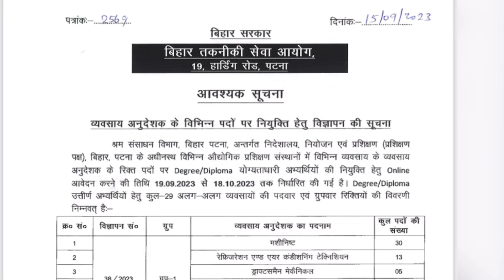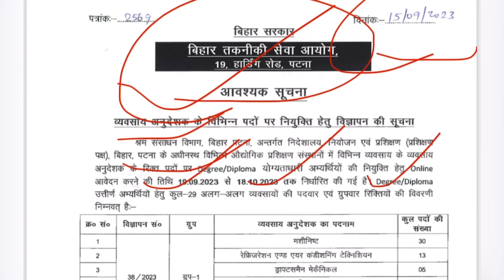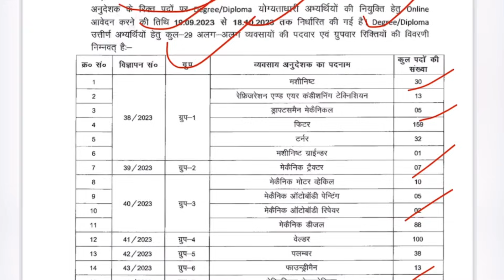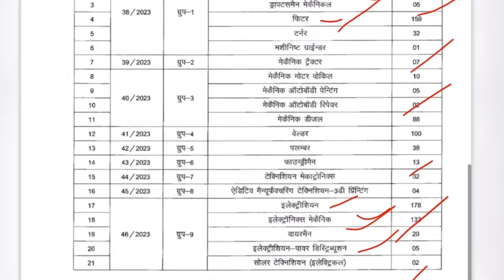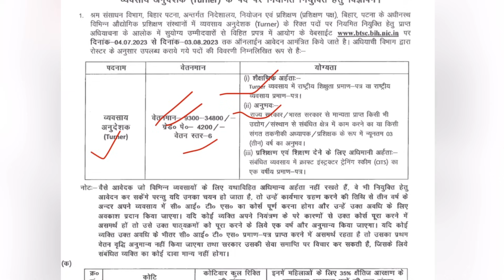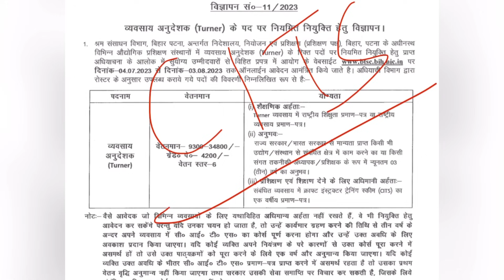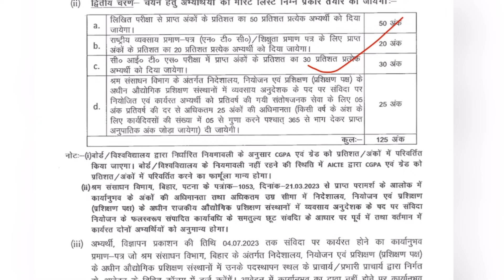Bihar iti instructor recruitment 2023 | bihar iti anudeshak vacancy 2023 btech diploma vacancy bihar